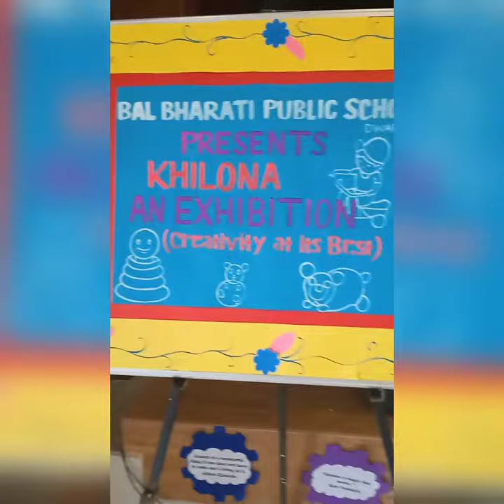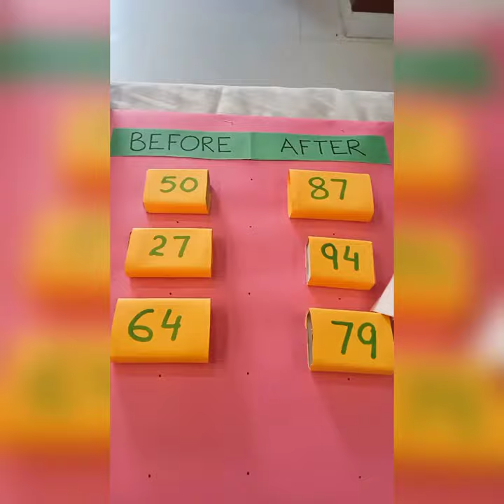Bal Bharti public school Exhibition in dwarka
bal Bharti public school Exhibition ,fun ,creative ,projects hand made stuff